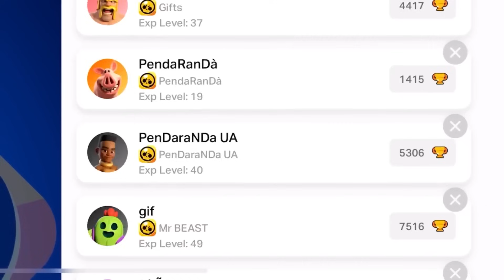😍Complete FREE TOKEN QUEST!!!🎁-Brawl Stars FREE GIFTS/BRAWL STARS COMPETE CHUCK!/CONCEPT